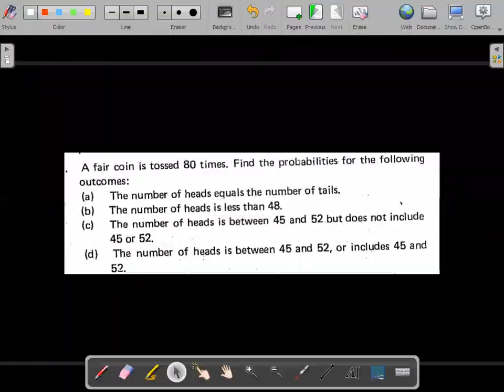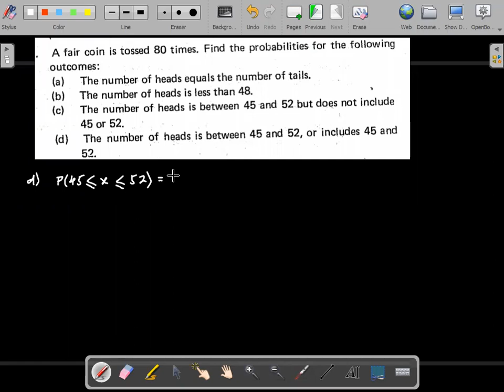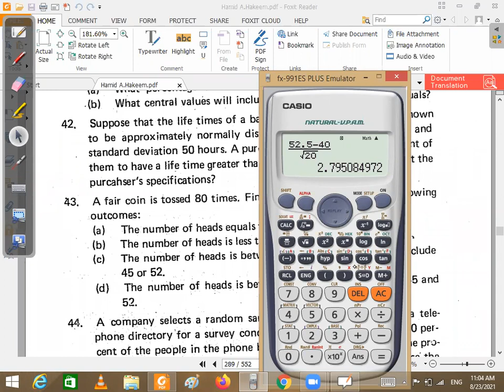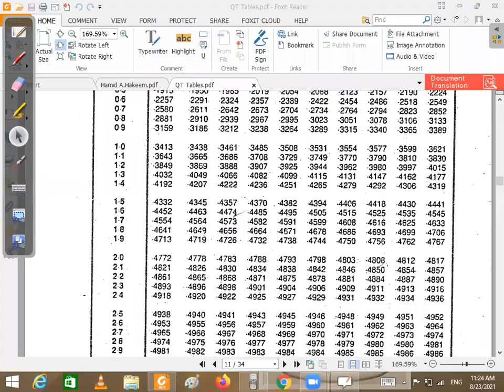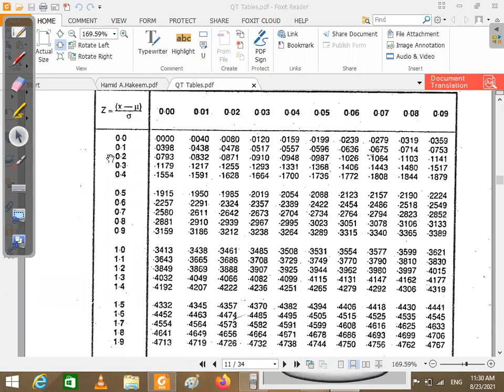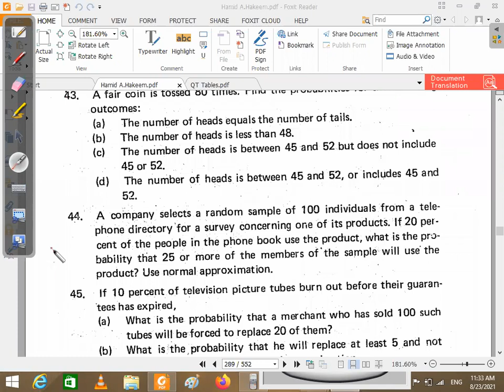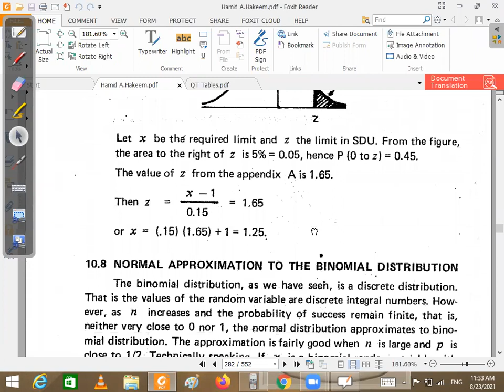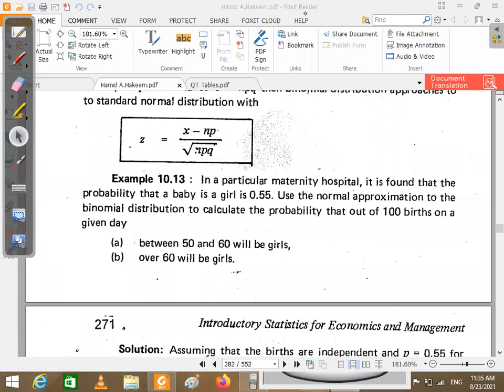QMT Normal Approximation To Binomial Distribution